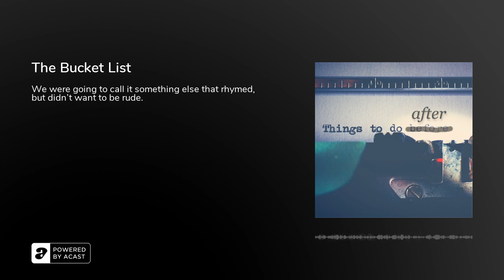The Bucket List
Spring has sprung, mass-vaccination is taking place and the stretch in days is starting to be noticeable. After months in lockdown and the impression that we would never see the end of it, these elements have given us, the young people of Headliners Foyle, enough hope to look forward and start making plans.

In a more joyful podcast, Milo Quigley, Kieran Townley and Canice Cusack look at what they're desperate to do again when the world starts recovering from the pandemic.

Project Officers: Marie Sauvé and Aidan Campbell

Produced by: Milo Quigley, Canice Cusack and Kieran Townley

Supported by: The National Lottery Community Fund